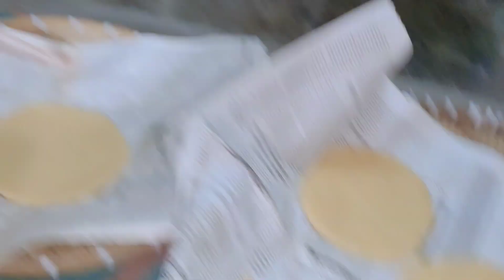ঈদৰ আয়োজন আৰম্ভ হৈ গল। কি কি পিঠা বনাইছোঁ।